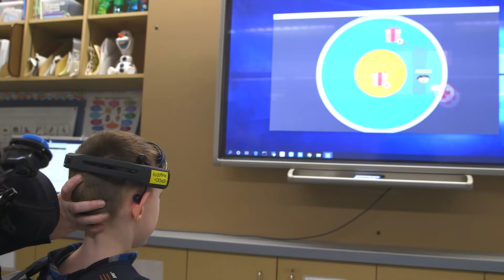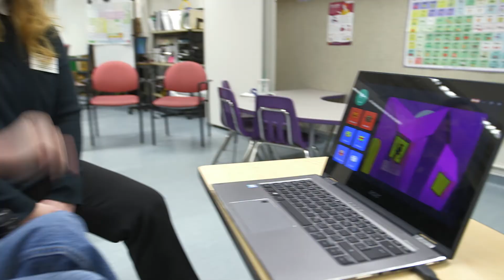Liam's Story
The inspiring story of Liam as he tries out  new technology at the Glenrose Rehabilitation Hospital: Brain Computer Interface (BCI).